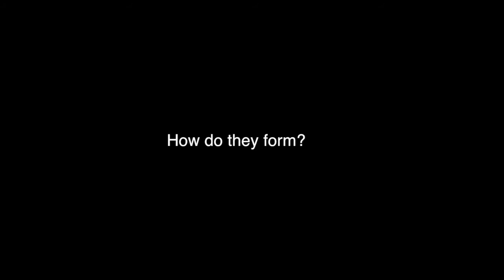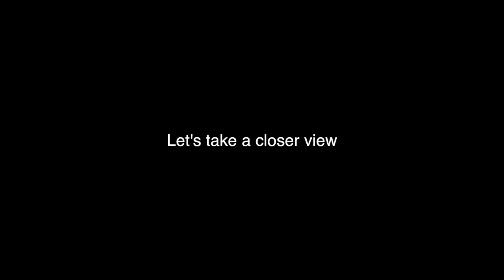Dune formation in dilute phase pneumatic transport system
S Jhalani, A Patankar, A Makawana, M Bose,
Department of Energy Science and Engineering, IIT Bombay; India - 400076

Dunes are ripples on the surface of desert sands formed by grazing winds. They are also observed in a flow of a dilute gas-solid mixture through horizontal pipes, channels and pneumatic conveying systems. They form even in a clean pipe, as a result of particle segregation, unlike in desert dunes which are formed on a surface of a bed of the particles. While dunes have been observed in clean pipes, a detailed and close examination of the initiation and growth is not available in literature. Here we investigate the formation of dunes using high speed imaging on a laboratory scale pneumatic transport set-up with a transparent test section. Glass particles with 166 μm Sauter mean diameter are used for the experiments. We find multiple distinct isolated dune shaped clusters at the bottom of the pipe even at a very low bulk solid volume fraction. A closer look reveals that the dunes are closely packed and the transition layer is only a few particle diameters thick. The clusters are largely very stable but they sometimes become unstable. The particle velocity at the dune surface is much lower than that in the bulk.

Acknowledgement:
We thank Sanket, Mohit, Harshal and Prof. Sudesh Balan, IDC, IIT Bombay for helping us with experiments and editing the video.